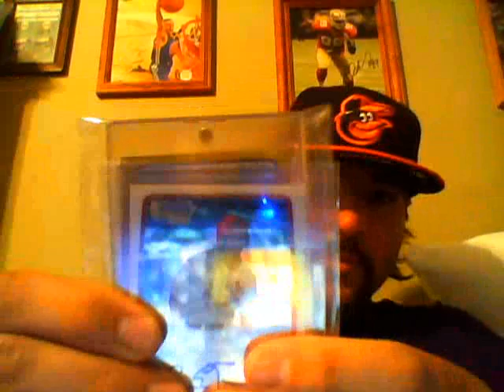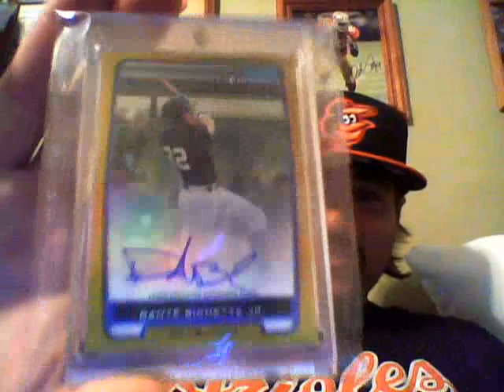2012 Bowman Recap! Huge Mojo Hit! Gold Auto Sickness!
Recap of another box of 2012 Bowman! Hit another huge hit! Dante Bichette Jr. Gold Refractor Auto /50! Sick mojo!